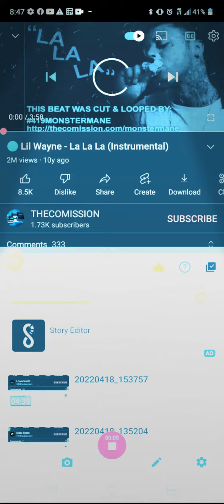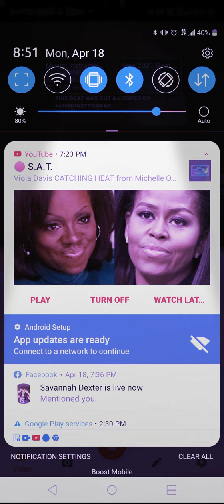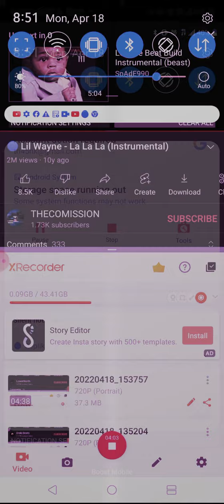mii8 li88l3 wa8n3Zzz W3rlD0N8Ahhh.